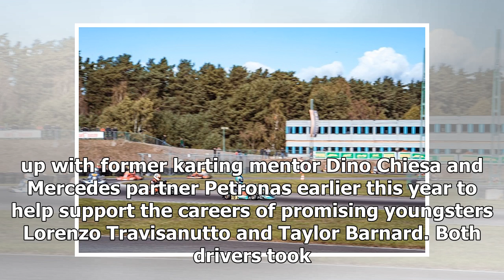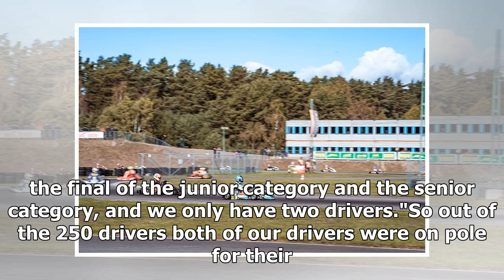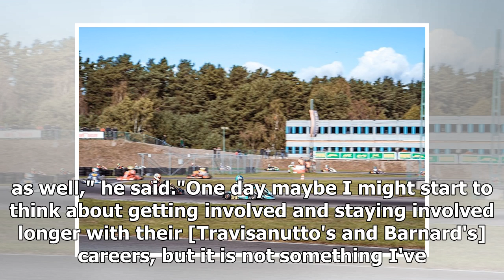2016 F1 world champion Rosberg's team wins FIA karting title | k production channel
2016 F1 world champion Rosberg's team wins FIA karting title | k production channel
Nico Rosberg has added another world championship success to his CV, after his Rosberg Racing Academy squad won karting's top accolade last weekend. The 2016 Fo...